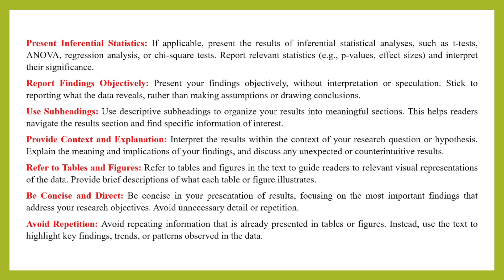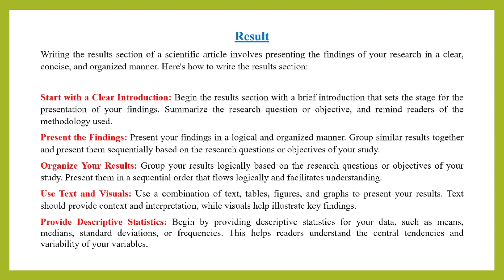Lecture 13: How to write a standard result for a research paper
Lecture on Result

Assalamualykum!! Welcome to the Research Learning Center 🌺

We provide comprehensive lecture sheets for research and publication. We offer full-funded scholarships for higher education, including master's, PhD, and postdoctoral programs, with guidelines and support provided. This online platform offers research services such as scientific article writing and international journal publication. Hopefully, we will begin by having you join our professional and excellent research team on our upcoming research journey.